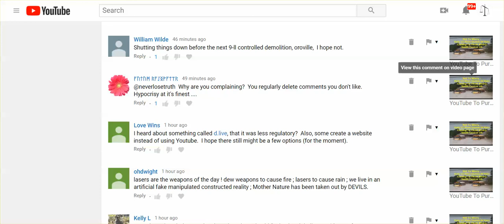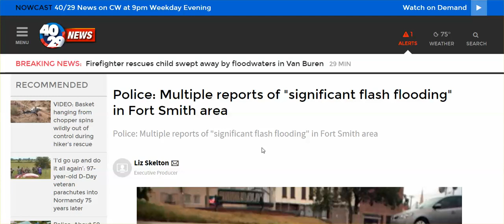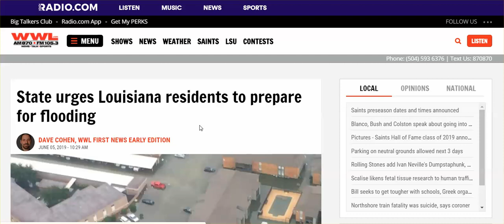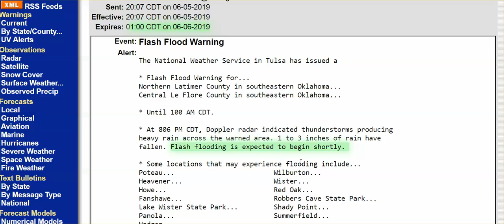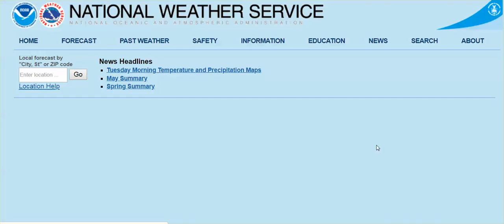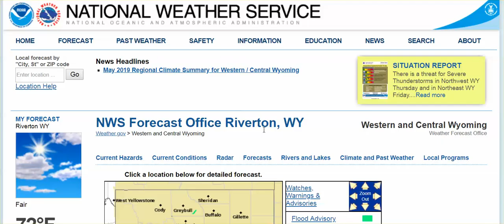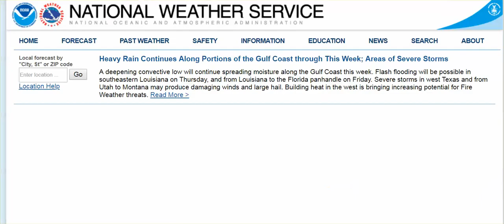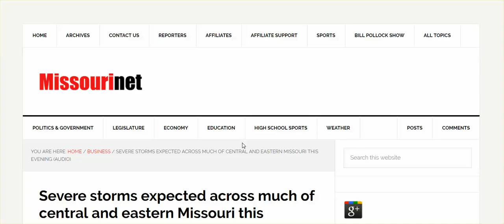WW Report: WTF - Never Seen Anything Like IT! Severe weather Erupting All Over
MSM meteorologist: "It just suddenly pops up." Just like 'undiagnosable diseases,' forecasting weather is not possible anymore.